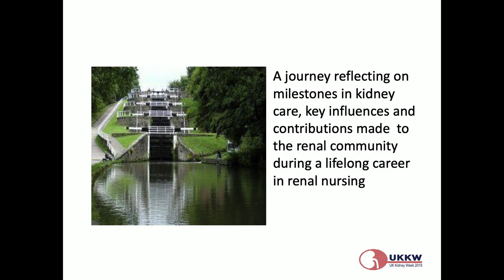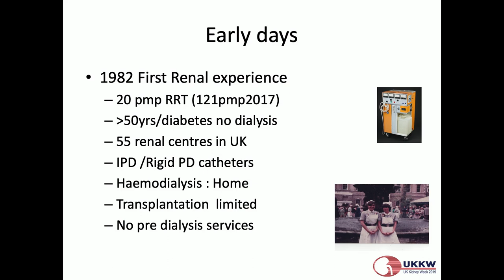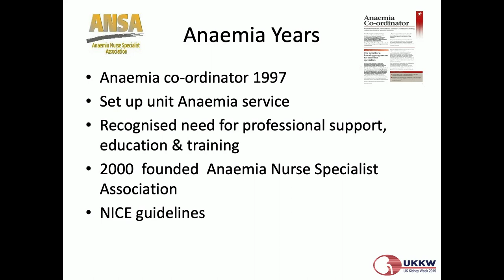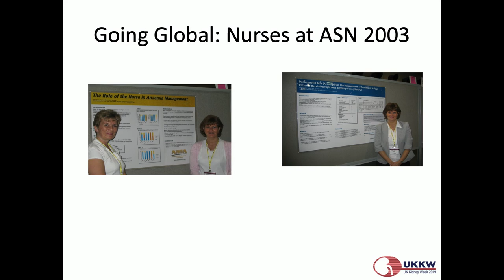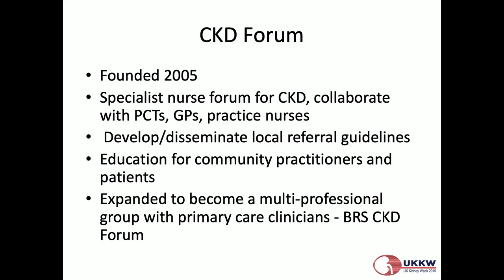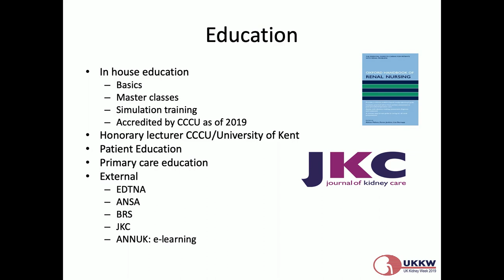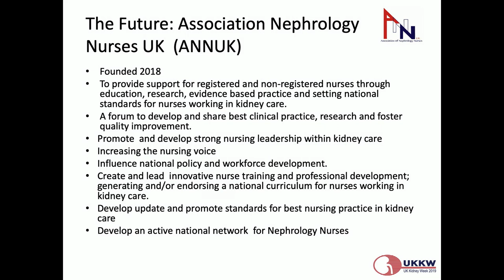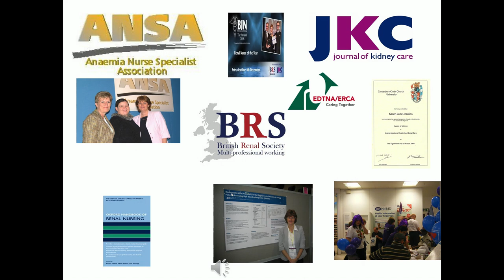UKKW 2019 Mallick Lecture - Karen Jenkins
Upstream to the Reservoir - Karen Jenkins, Consultant Nurse, Kent Kidney Care Centre